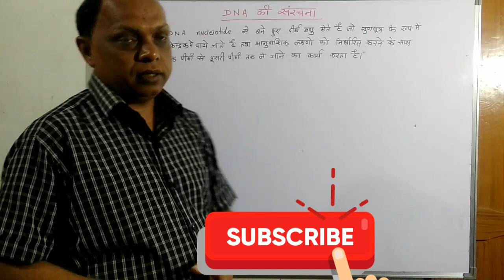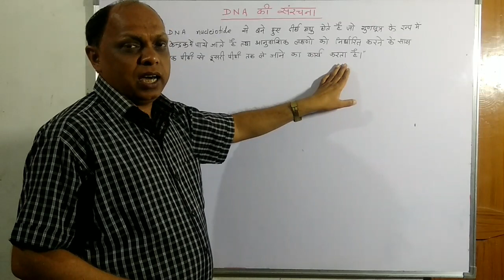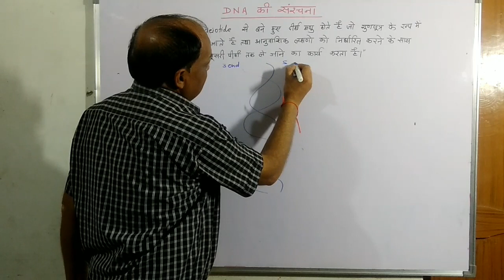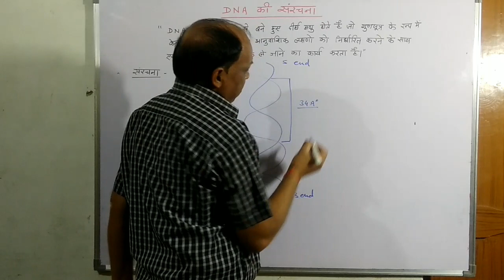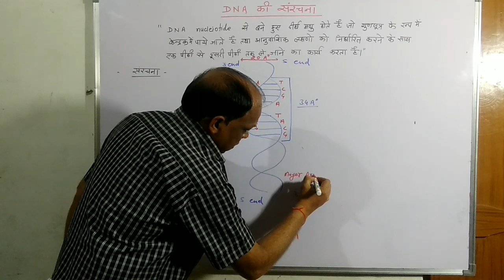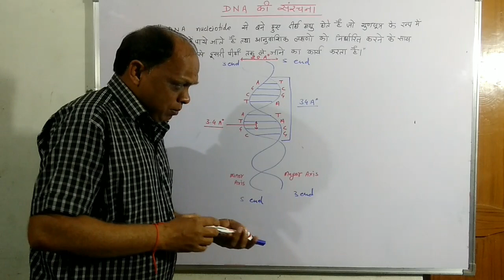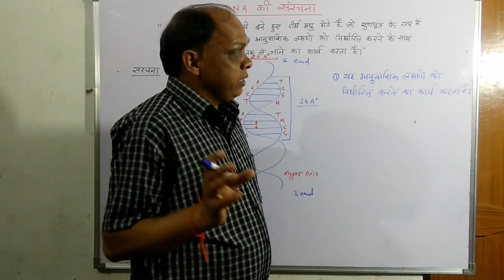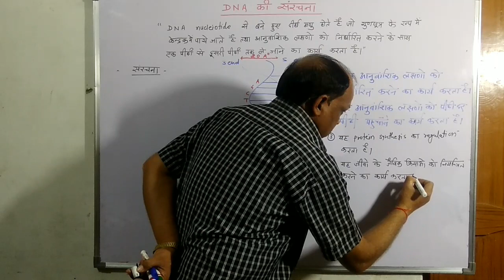Structure of DNA (डीएनए की संरचना)- डीएनए की संरचना बनाने का सबसे आसान तरीका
BiologyExtra
Imp for Board Exam
Class 12th /Class 10th Science
 बोर्ड परीक्षाओं की दृष्टि से सरलतम प्रश्नों को हल करने का तरीका इस वीडियो के माध्यम से बताया गया है इस वीडियो में डीएनए क्या है? डीएनए की संरचना किस प्रकार होती है? तथा डीएनए के  क्या कार्य होते हैं इसको समझाया गया हैं |